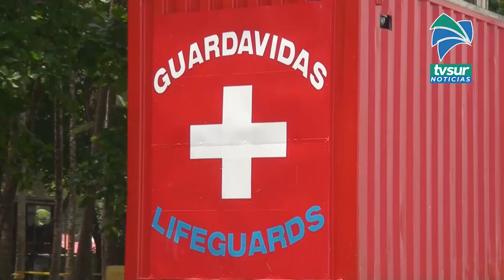Este lunes encontraron el cuerpo de joven desparecido en Playa Hermosa de Osa